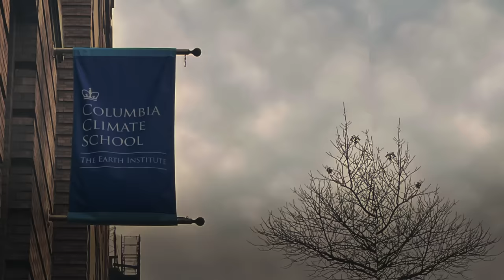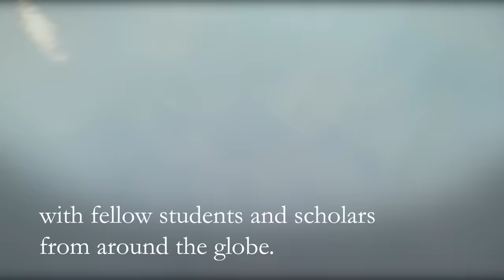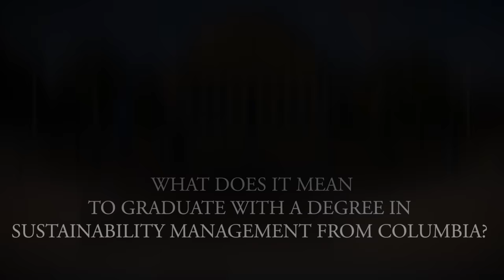Pursue a Graduate Degree in Sustainability Management from Columbia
Learn about this cutting-edge graduate program that takes a bold and innovative approach to sustainability by prioritizing the protection of ecological systems and resources, as well as analyzing social and economic opportunities for all people.